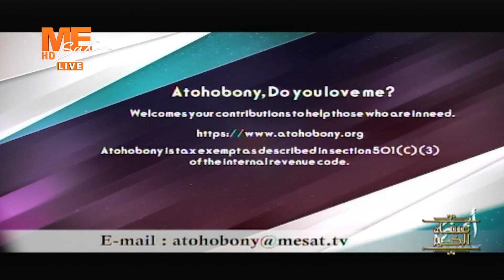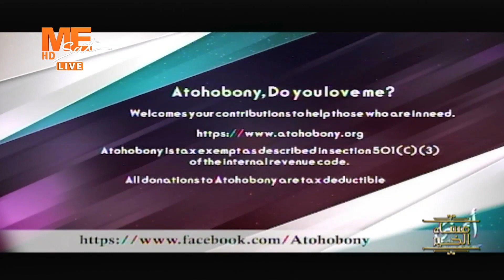شهيرة فؤاد عن "أتحبني": خدمة باهرة، تعمل في صمت ومحبة!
شهيرة فؤاد عن "أتحبني":
خدمة باهرة، تعمل في صمت ومحبة!

على التردد
11603 | ١١٦٠٣
Horizontal | أفقي
27500 | ٢٧٥٠٠
3/4 | ٣/٤
يعمل على جميع الأجهزة بنظام الSD أو الHD